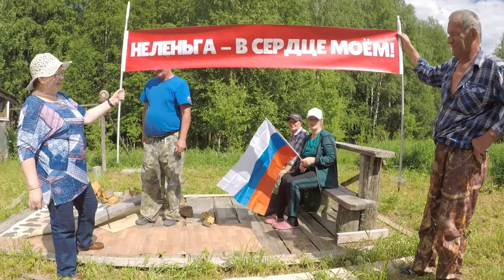Поездка на Неленьгу. 12-13 июня 2021 года. Часть 3. По родным местам.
Теперь мы в Карповской, по народному - Горка. Валентина Ивановна продолжает нас удивлять своей памятью. Спасибо ей огромное! Неленьга под горой ждёт меня. Родственники ждут от меня уху. Ну что? Нужно идти-кормить комаров! поездка удалась.